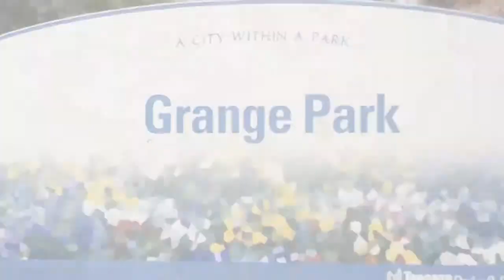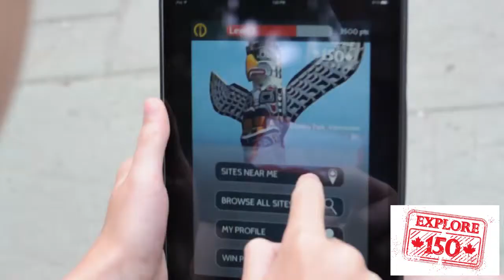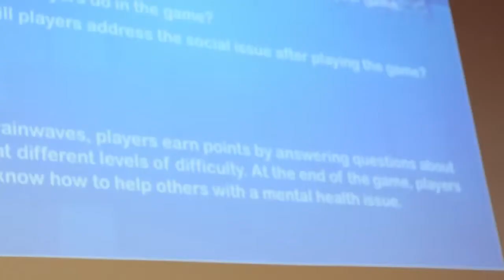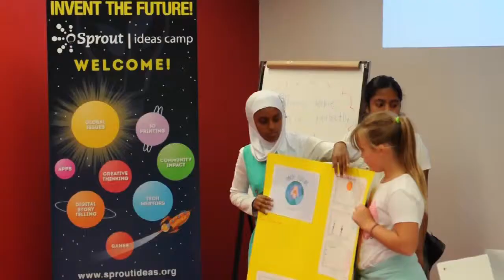Sprout Ideas Camp - Week 1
Sprout Ideas Camp is a partnership between TakingITGlobal, the Toronto District School Board, and OCAD University's Inclusive Design Institute. Students learn a variety of digital skills, creating both Scratch-based games on social issues they care about and 3D printed prototypes. Sprout Ideas Camp is made possible by support from Apple, Promethean, and Pearson Foundation.